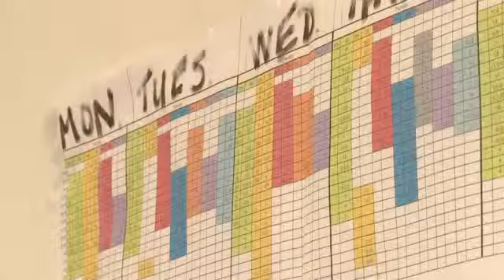Autism Awareness Month: Integrations Treatment Center